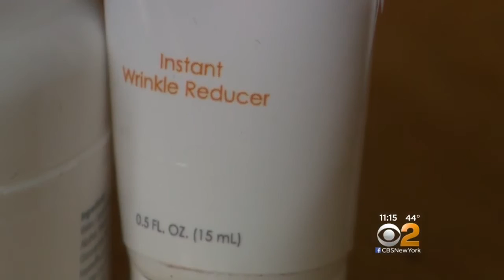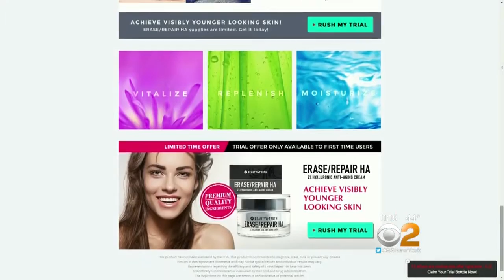Buying Goods On Social Media Could Cost More Than You Bargain For